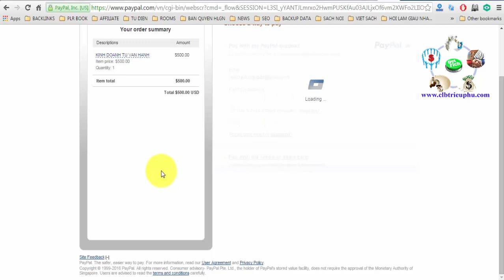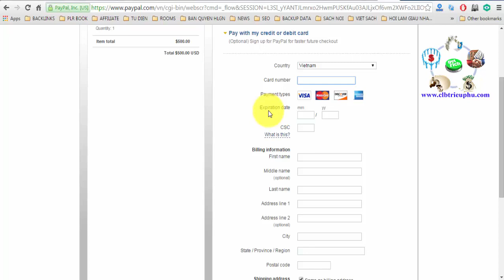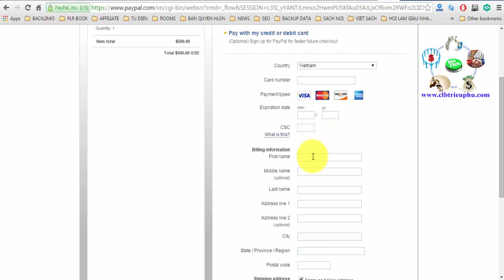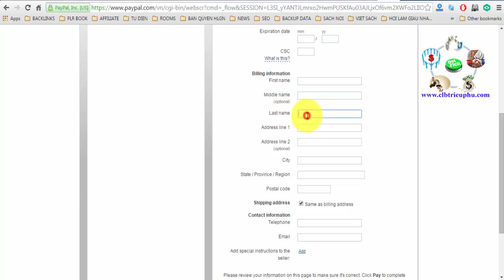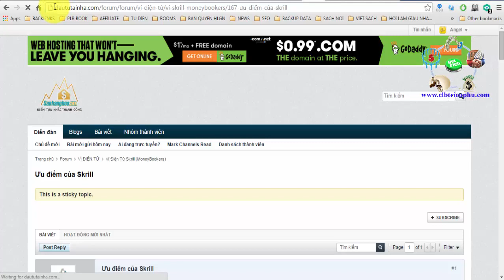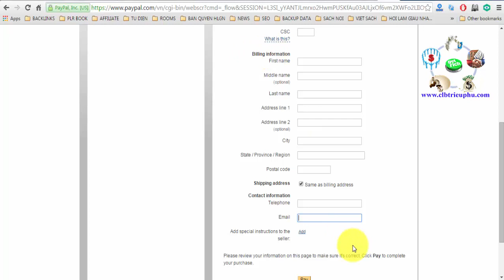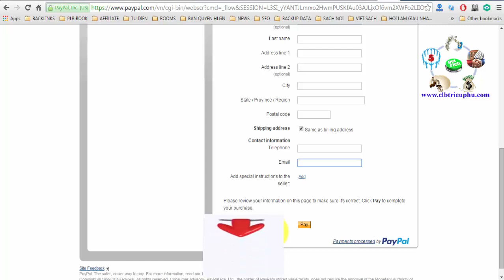Hướng dẫn thanh toán khóa học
►Giúp bạn có thể kiếm thu nhập bình quân trên 50USD/ngày :
XEM TRỌN BỘ DANH SÁCH PHÁT :
2. Review SÁCH KINH DOANH
3. [SƠN FOREX] - ĐÀO TẠO ĐẦU TƯ FOREX :
4. ĐẦU TƯ THÔNG MINH
5. Chiến Lược Giao Dịch Forex
6. Tư duy làm giàu